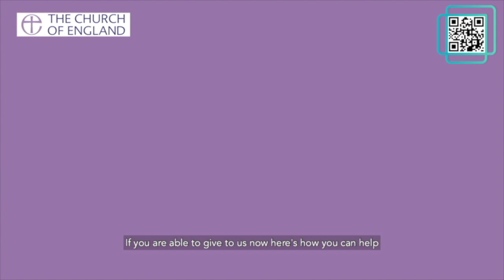Choral Evensong: Sunday, 13 June 2021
Join us for Choral Evensong, according to the Book of Common Prayer live-streamed on the Second Sunday after Trinity,.  Although we opened the Minster was open for public worship this morning, tonight’s service is online only, live-streamed from the Minster, albeit behind closed doors.  At the time of the livestream, choral singing was restricted by government guidance and this service was filmed subject to this guidance.

The music is:

Responses: Ayleward
Psalm: 39
Canticles: Evening Service in G minor - Hilton
Anthem: Lord for thy tender mercies’ sake - attrib Hilton
Voluntary: A Voluntary - Tomkins

Our work has expanded during this pandemic at the same time as our finances have been hard hit.  If each of our unique viewers were able to donate £1 per week, we would be in a strong position to continue our work into the future.